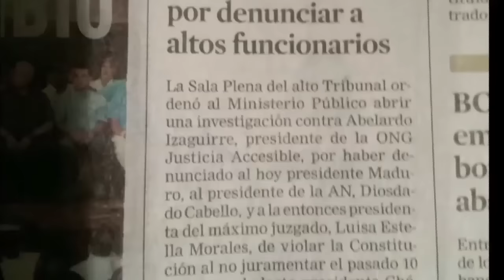La Hora de Abelardo Izaguirre Seg 3 Lunes 30 enero